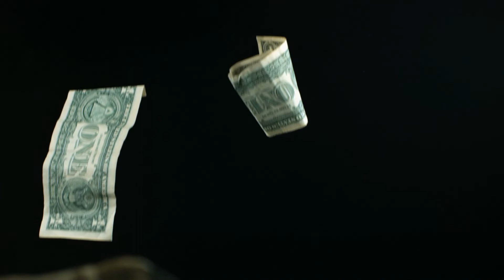GIE+Expo Booth 591 - Lawn Crack - Give-a-way Announced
What will you find at Lawn Crack's Booth #591?

ENTER TO WIN - Brand a New Proslide XT (must stop by and sign up to enter)
*Thursday - Oct. 17th - Crazy special on the Proslide XT whether you are at the show or buy from LawnCrack.com or iGoProLawnSupply.com.  1-Day Only!  No exceptions.

🔥 Freebies - Homemade Candy

🔥 More Freebies - Trimmer Line Cutters (Have to sub to LawnCrack or already have been subbed for the free line cutter.)

🔥 Sulkies - Proslide XT and GoSlide

🔥 Trailer Racks - Made in the USA and priced right!

🔥 EMBSX - 1st Ever Blade Sharpener (that doesn't require blade removal!)

🔥 TurfMend - Bare Spot Repair - Pre-mixed to perfection by a longtime Golf Course Superintendent.

🔥 Parts - Yes.  We know carry Air Filters, Blades, Oil Filters, Spark Plugs, and ALL of that kind of stuff you need to keep your equipment performing its best.

🔥 Supplies - Trimmer String and other common items lawn care and landscaping companies need to operate their business.

Where?  GIE+Expo - October 16th-18th in Louisville, KY

If nothing else, just stop by and say 'Hi!'